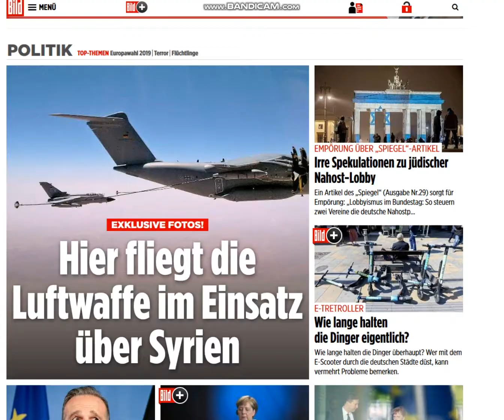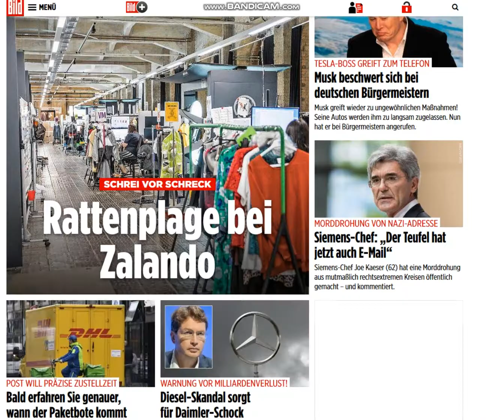2019 07 14, news